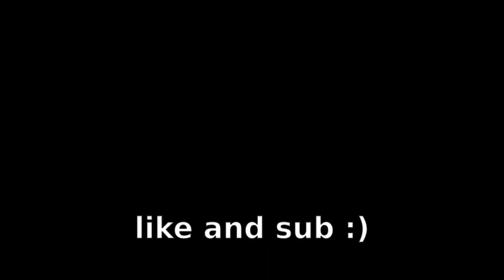Boatem Pole but October 2020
I was looking through old footage from the last few years and came across this... Basically me and my friend decided to prank my other friend by putting a giant tower of boats in front of his base. This was long before the Boatem Pole in Hermitcraft season 8...

like and sub for random videos I find on my SSD